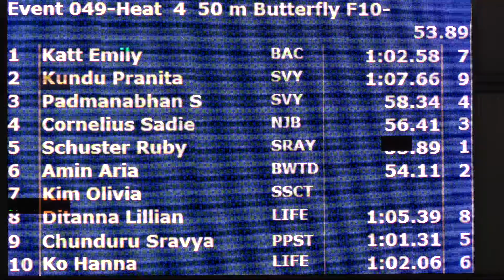Girls 10&U 50 Yard Fly H4